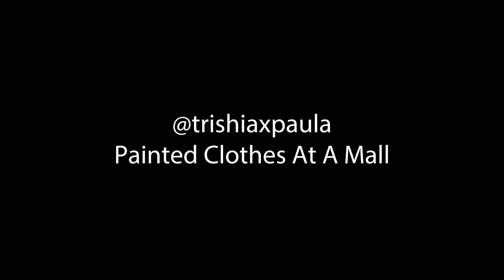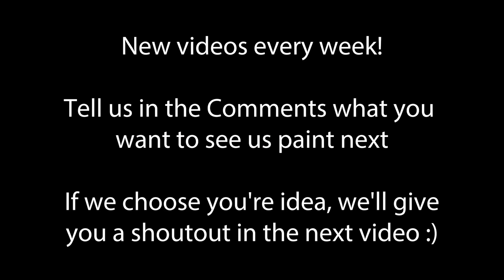BODY PAINTED GIRL In Public | Does anyone notice?!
We took a naked model to a mall for another social experiment, but this time it seems our painted clothes were too convincing...

COMMENT NEW PAINT IDEAS YOU WANT TO SEE :)

Jen Seidel - @jenseidelartist

Brandon - @brandonwalsh

Cory - @corywolberg

Nick - @SWOLVIETUNION

Kennedy - @kennedyclairewalsh